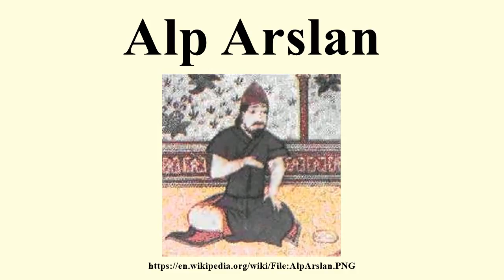Alp Arslan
Image-Copyright-Info
Author-Info:   The original uploader was Gabr-el at English Wikipedia

Image-Copyright-Info